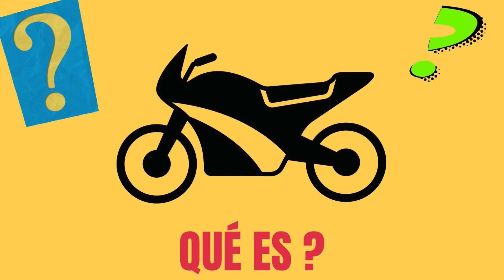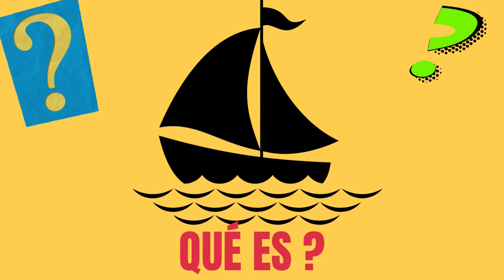Adivina el vehículo | juego de preguntas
bienvenido de nuevo! Juguemos un juego de adivinanzas :) ¿Puedes adivinar el vehículo antes de que se revele la imagen?